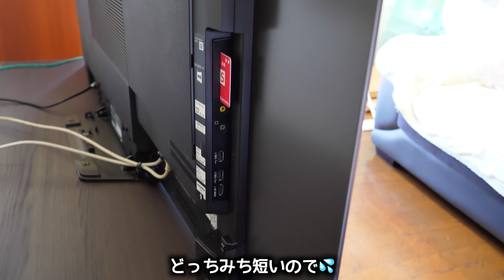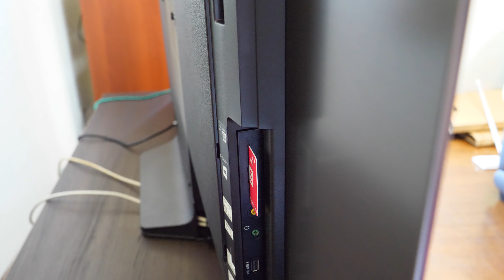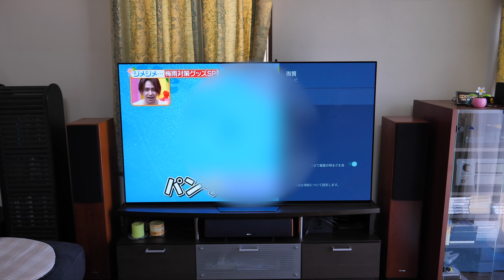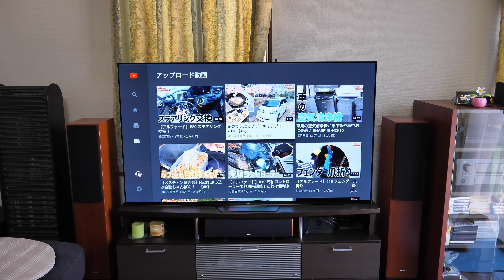【有機EL】SONY最強のテレビがすごかった！音にびっくり KJ-65A8F【4K】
正直もっともっさりかと思いましたが快適です（＾ω＾）
画面スピーカーの仕上がりに驚きましたね！
次回はUHDブルーレイ！